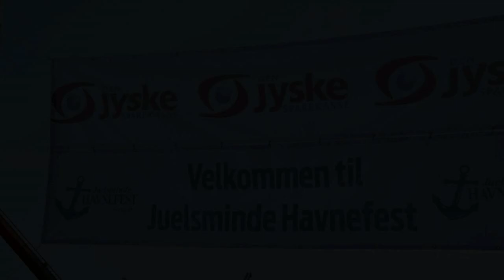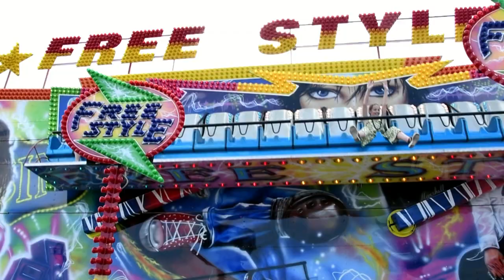Juelsminde Havnefest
Juelsminde Havnefest 2019 blev en stor succes med mange glade besøgende, som nød den gode stemning.